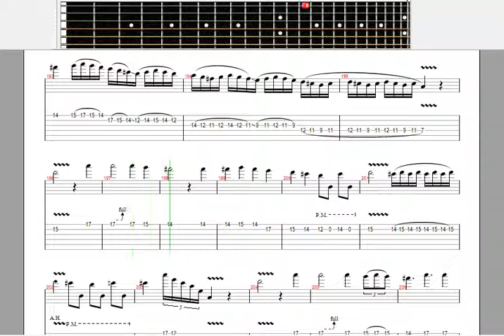CANON ROCK easy tutorial